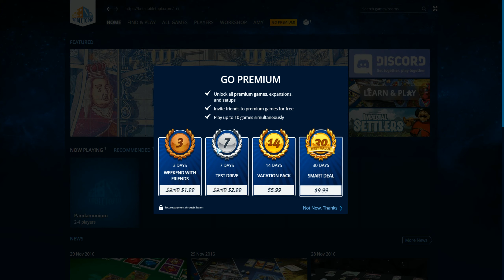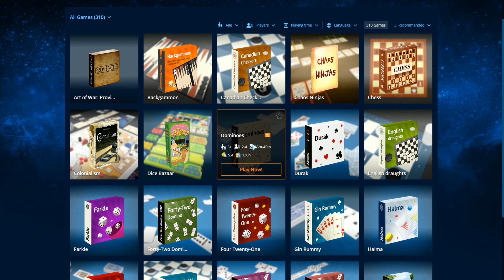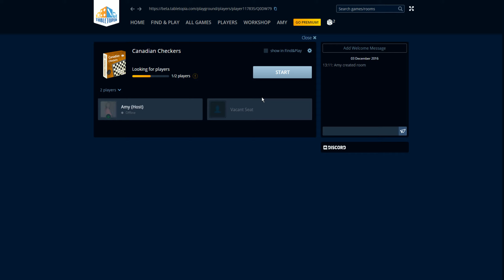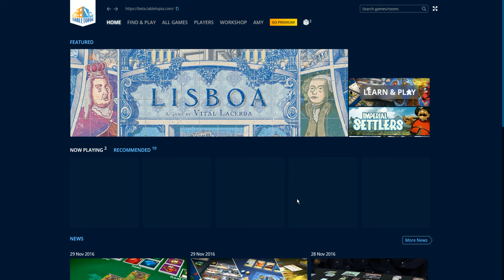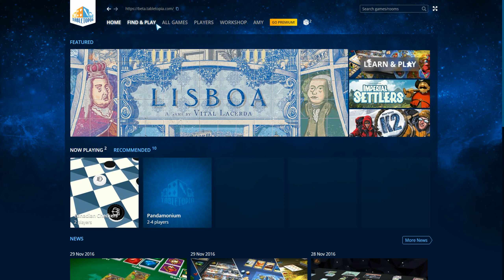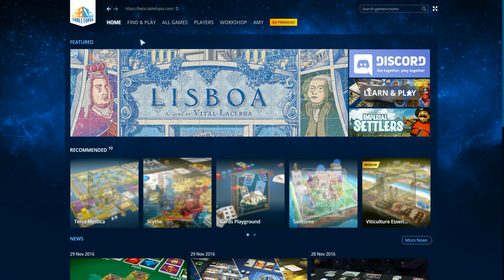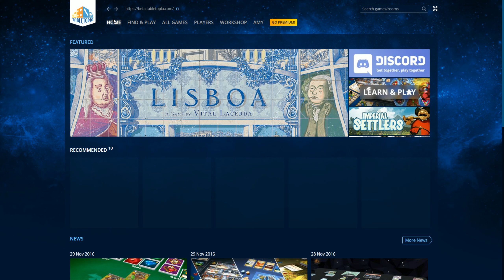Tabletopia - Free To Play - Sandbox Virtual Table - Multiplayer Board Games